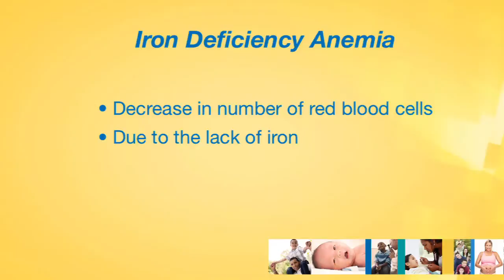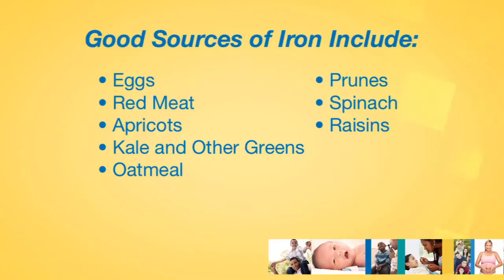Anemia and Kids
CPMG's Dr. Gina Rosenfeld describes what anemia is and how to treat it in children.